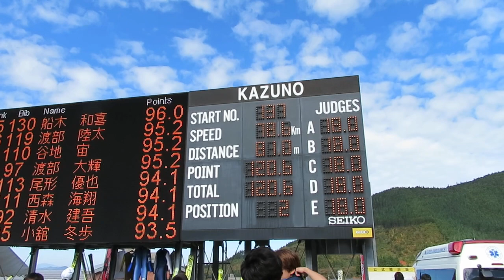岩佐勇研 選手 2017鹿角サマージャンプ １本目 81メーター 2017/10/14(土) 花輪シャンツェ